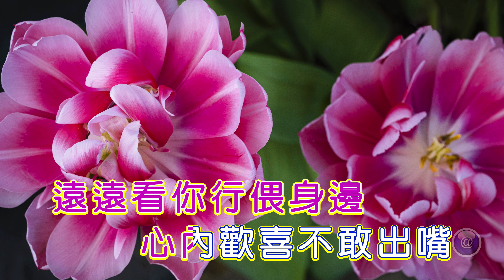好聽歌曲 倖妏演唱 ~純情的花蕊~練唱字幕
誠心電視台
純情的花蕊
演唱：倖妏
作詞：邱宏瀛
作曲：吳世勳

心內藏著百般滋味
不知怎樣對你表示
窗外的雨水滴
引阮思念情綿綿

陣陣冷風吹心稀微
今夜我失眠睏袂去
不知何時再相見
相思紅玫瑰送乎你
代表對你的心意
哈啊～～～青春的
純情的花蕊

遠遠看你行偎身邊
心內歡喜不敢出嘴
霓虹燈閃閃熾
笑阮一人惦城市
仰頭又擱是月半圓
今夜我又擱想起你
心內千言甲萬語
代表對你的心意
哈啊～～～青春的
純情的花蕊

不知何時再相見
代表對你的心意
哈啊～～～青春的
純情的花蕊

感謝老師~作詞、作曲、演唱
PS: ※影音合併純粹為娛樂.自錄音樂歌曲和精選美麗背景.期能與網友們共享.
      請多多指教.並請能支持正版.
  ※假如上傳的影片有侵權,敬請先告知! 我會馬上刪除的 !
  ※所有歌曲為所屬各音樂公司以及工作室所有，若有侵權請告知撤下。